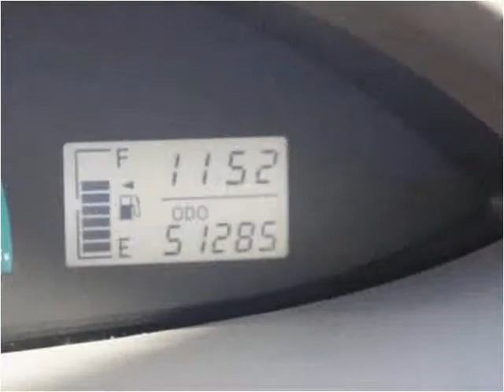2010 Toyota Yaris Used Cars Linden NJ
This 2010 Toyota Yaris is available from Arrow Motors.